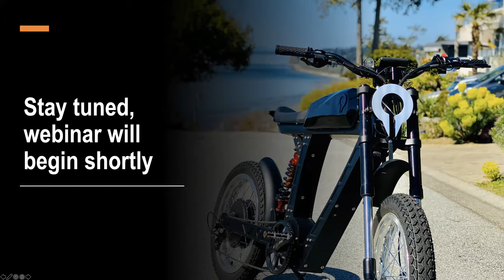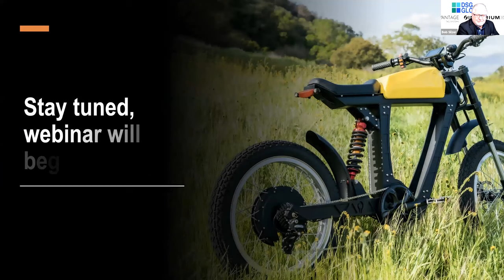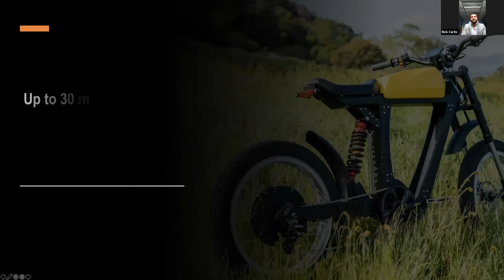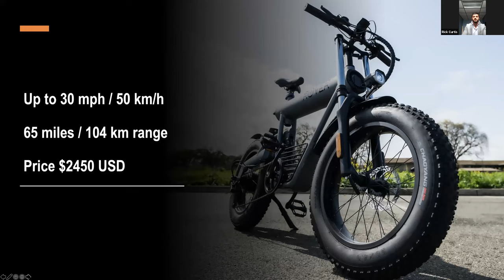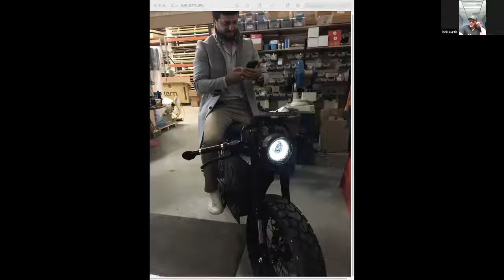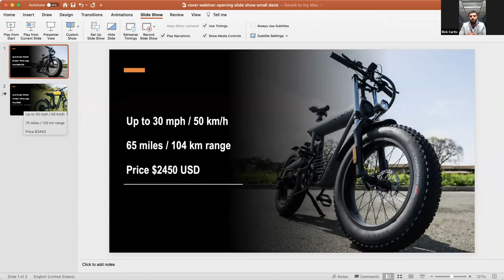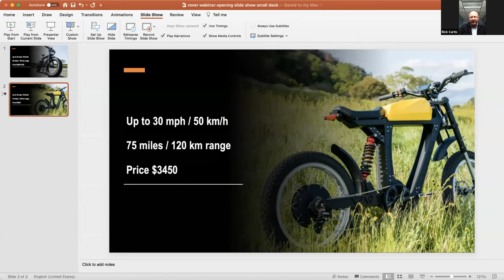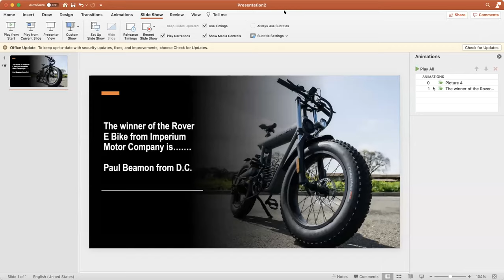Welcome to the Rover/Rumble Air Webinar